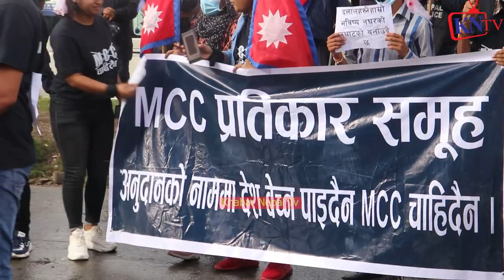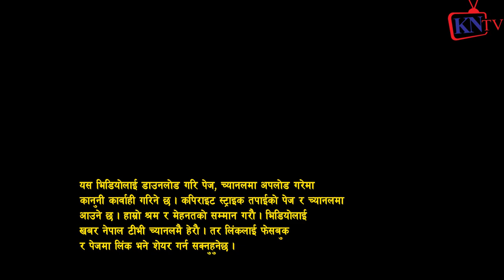MCC फातिमा सुनुवार भन्छन् नेपालमा बुढा नेता मात्रै होइन Talented युवा पनि रहेछन्, MCC अन्तै लान्छौ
MCC लाई खारेज गर्न Punya Gautam टीम लियर आए, कुनै पनि हालतमा पास गर्न नदिने
 ज्ञानेन्द्र शाही,
Gyanendra shahi,
Gyanendra shahi interview,
Gyanendra shahi video,
Gyanendra shahi mcc,
Gyanendra shahi fight,
Punya gautam,
Punya gautam interview,
Punya gautam video,
Punya gautam viral video,
Punya gautam mcc,
Hemraj thapa,
Hemraj thapa interview,
Hemraj thapa video,
Hemraj thapa mcc,
Mcc, Nepal mcc,
gyanendra shahi chhadke,
gyanendra shahi latest speech
gyanendra shahi interview today
Hemraj Thapa, ज्वला संग्रौला, नरनाथ गौतम,
पुण्य गौतम,
Durgesh Thapa को ख्यास्स पुतली बिबादमा, Punya Gautam को यस्तो अभिव्यक्ति
THUG LIFE OF PUNYA GAUTAM 2020 | COMEDY, TROLL & FUNNY INTERVIEW | पुण्य गौतमको कला
Punya Gautam Exclusive Report
ज्ञानेन्द्र शाहीलाई सुशील पाण्डेको अहिलेसम्मकै कडा प्रश्न ! यस्तो आयो शाहीको जवाफ
जनताले उपचार पाउन सकेन भन्दै स्टुडियोमा नै रोए ज्ञानेन्द्र शाही || Gyanendra Shahi || Chakravyuh
MCC पास गर्ने हरु देश बेचुवा हुन प्रचण्ड, ओलि र देउवाले २ खर्ब खाएको खुलासा || Gyanendra Shahi
ज्ञानेन्द्र शाही र बचन सिंहबीच भाले भिडन्त, ओली र प्रचण्डलाई भन्नै नहुने यस्तोसम्म भने
MCC रोक्न अभियानताको गोप्य छलफल,Gyanendra Shahi र Punya Gautam को लफडा,मिटिङ नै डिस्मिस..
33,215 viewsPremiered on 3 Aug 2021
ज्वाला संग्रौला आक्रोसित ।। विद्या भण्डारीले सुने हुन्छ, जेल हाल्ने चेतावनी || Jwala Sangroula
गोप्य अडियो लिक भएपछी ज्वाला सङ्ग्रौलाको नक्कली समाजसेवाको मुकुण्डो उत्रियो jwala sangraula
चौकी बाट आयो दुबैको यस्तो भनाई | ज्वाला संग्रौला र सर्मिला वाईवाको संगको
युवा बिद्यार्थी HEMRAJ THAPA ले MCC सम्झौताका राष्ट्रघाती बुँदा एकएक गरि देखाइदिए; चर्काचर्की बहस
कुलमान घिसिङ m.c.c को बोर्ड डाइरेक्टर ? सत्य कि भ्रम ? hemraj thapa ले खोले एस्तो
पूर्वराजा ज्ञानेन्द्रले दिए सन्देश , MCC फेल , नेतालाई जेल || Gyanendra shah latest news